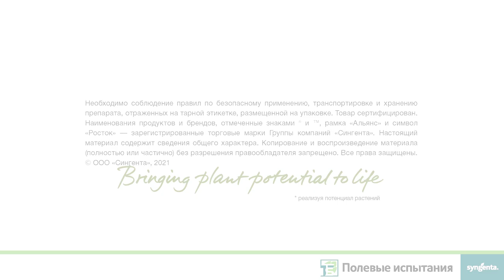Развитие пшеницы по разным предшественникам, Самара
В условиях недостатка влаги предшественник может оказать значительное влияние на рост и развитие растений